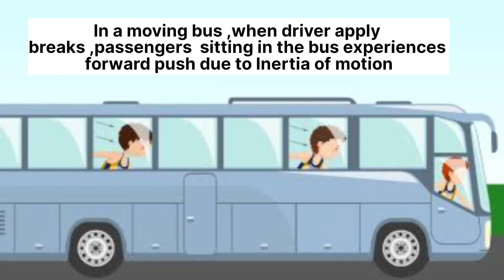# inertia of rest # Inertia of motion # class 9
# Inertia of rest # Inertia of motion